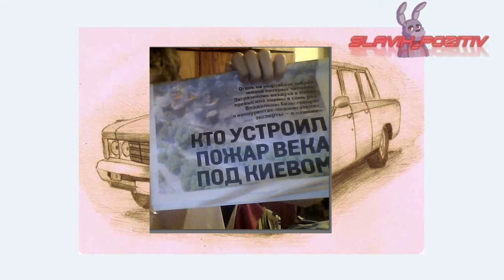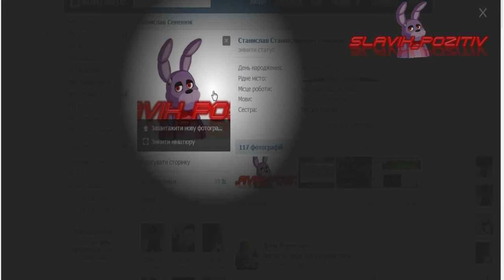Подкаст # 3 "Он вернулся или почему не было видео так долго"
Проводить голосования не долго от этого зависеть судьба канала . Если вы не голусуете то в понидельник видео не будет чесно голусуйте уважайте друг друга
. Силка на видео Surgeon Simulator 2013 Лечим зубы В роли стоматолога # 5